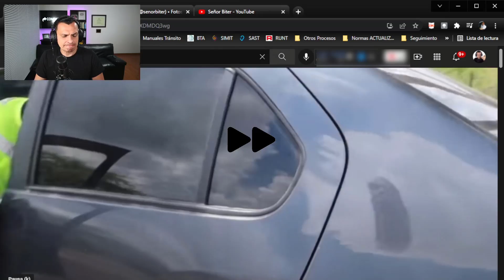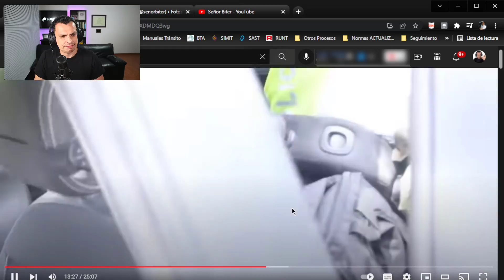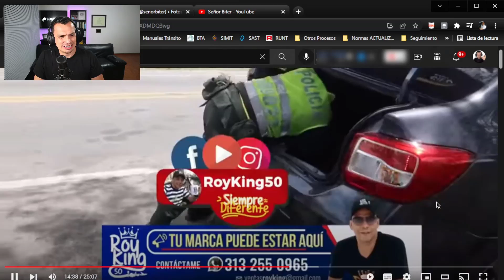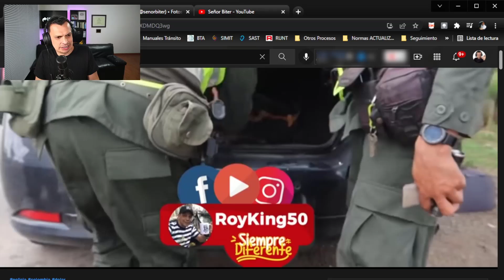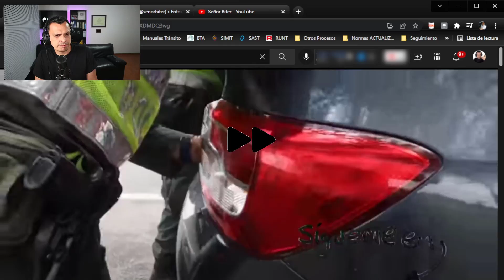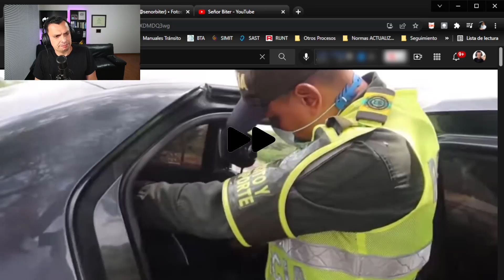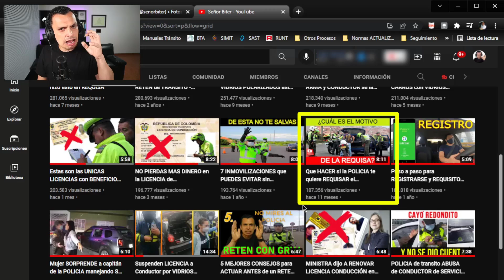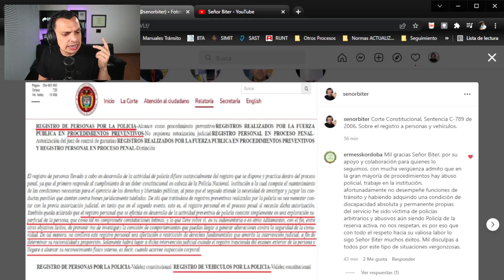Hasta donde la POLICIA puede REQUISAR tu Vehiculo "Ejemplo Real"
✅ Quien tiene el conocimiento, tiene el poder y ahorra dinero. Se parte de la COMUNIDAD DE CONDUCTORES por medio del CANAL🚘

🔸Aplicaciones 🔸Pólizas 🔸 Seguros 🔸 Concesionarios 🔸 Abogados 🔸 Técnico mecánica 🔸 Venta Usados